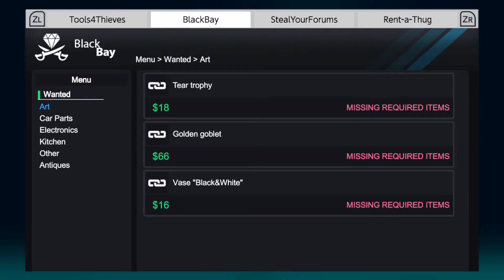The Theft and Goss CONTINUES - Thief Simulator - 3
Robbing houses is the name of the game. Well it's thief simulator, but whatever.